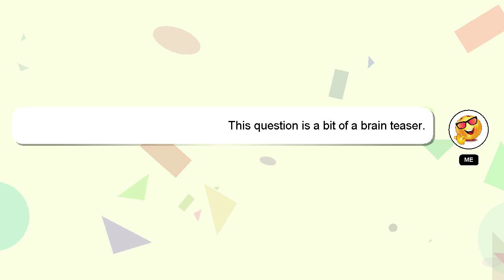Array : Why aren't built-in arrays safe?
arrays safe? built-in Why Array aren't :